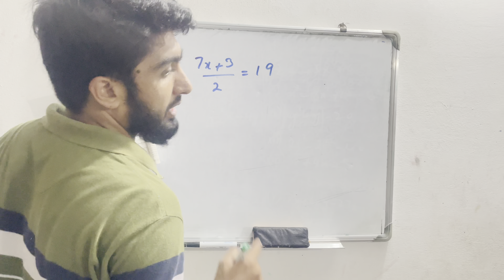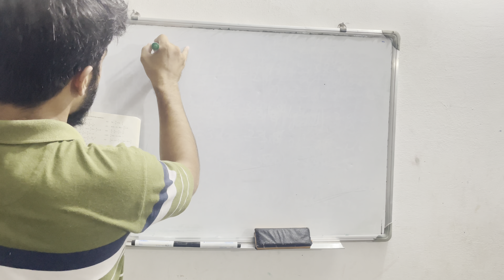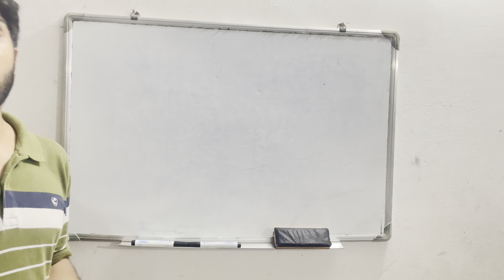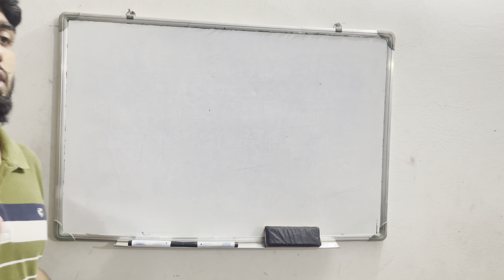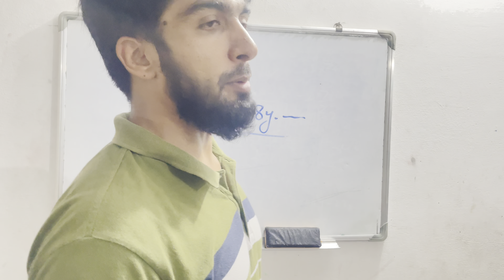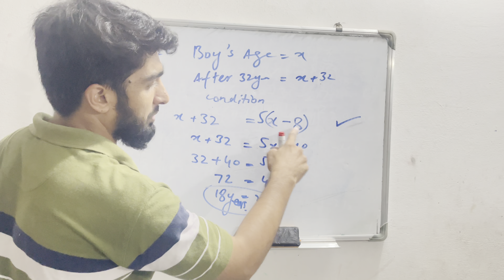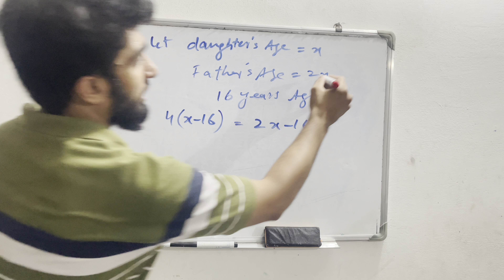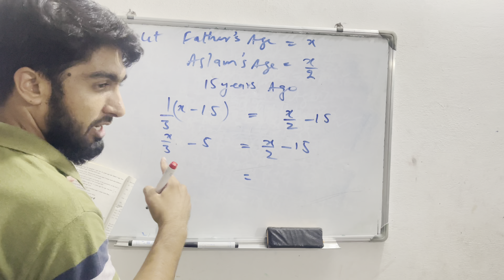Chapter 9 mathematics